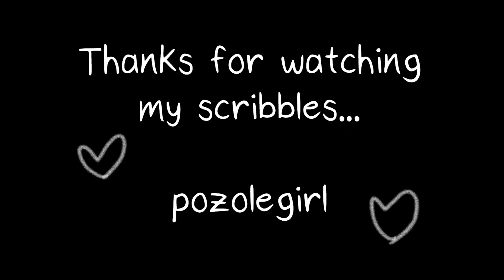A Lover's Quarrel - TAZ Animatic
I got the idea for this at 2 AM last night.

Audio is from Brooklyn 99!